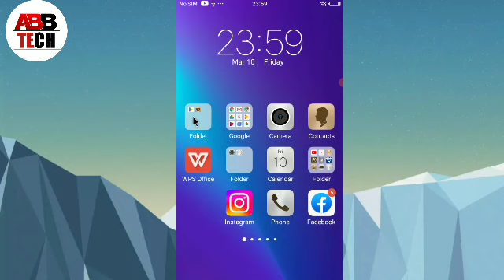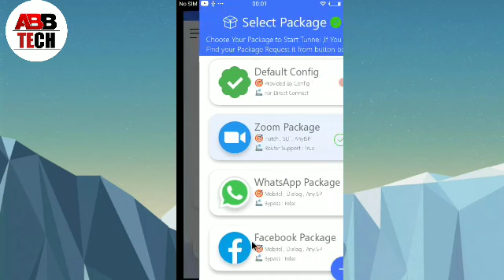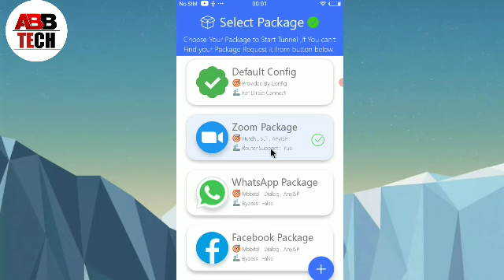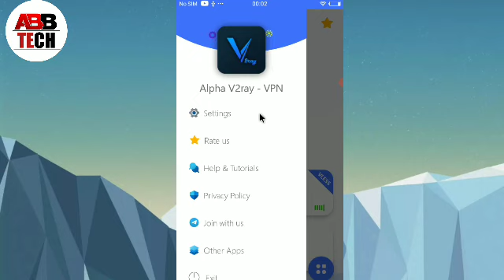Alpha V2ray - Tunnel vpn app || Aloha V2ray app kaise use kare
1, Alpha V2ray - Tunnel vpn app
2, Aloha V2ray app kaise use kare
3, Alpha V2ray - Tunnel vpn app kaise use kare
4, How to use Aloha V2ray app
5, Aloha V2ray app kaise chalaye